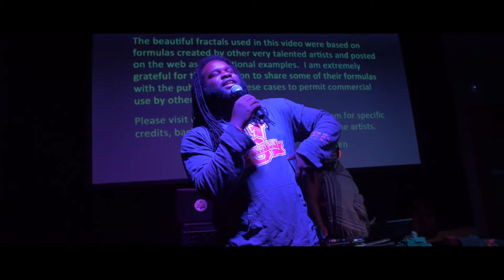The Gumbo Mix Recap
A quick recap of REEL Smoovv's Gumbo Mix show